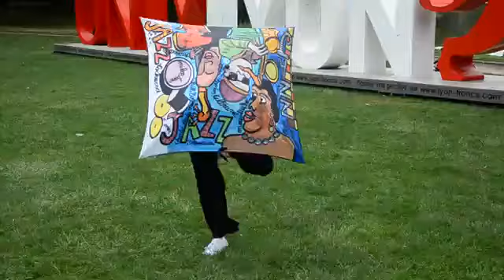I Charleston LYON - FRANCE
Charleston around LYON - FRANCE